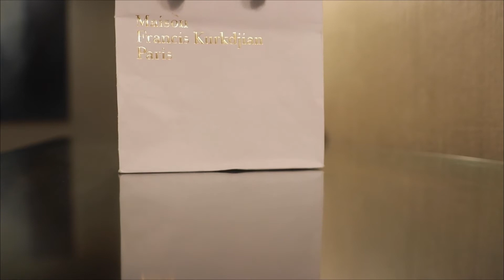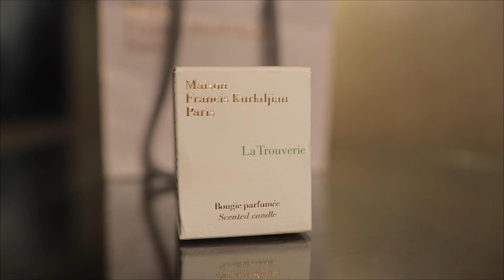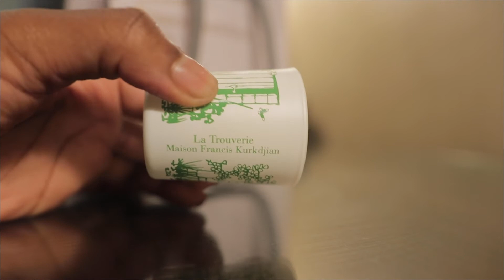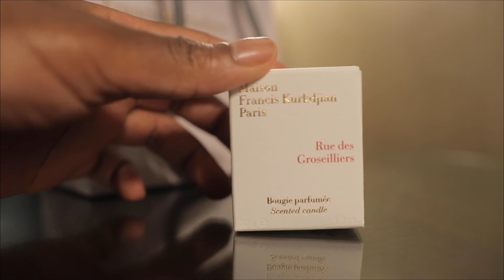Maison Francis Kurkdjian Gentle Fluidity Gold Review & Maison Francis Kurkdjian Scented Candles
Hey beautiful people! This is a BMaison Francis Kurkdjian Gentle Fluidity Gold Review & Maison Francis Kurkdjian Scented Candles video . This Maison Francis Kurkdjian Gentle Fluidity Gold Review & Maison Francis Kurkdjian Scented Candles video is about my recent fragrance purchases. Have you heard of this fragrance? What is your opinion on it?

What I Use To Film

Items Mentioned:
Maison Francis Kurkdjian Gentle Fluidity Gold
Maison Francis Kurkdjian Rue des Groseilliers Scented Candle
Maison Francis Kurkdjian La Trouverie Scented Candle
Maison Francis Kurkdjian À la rose Scented Candle